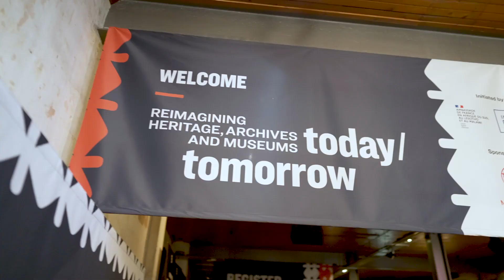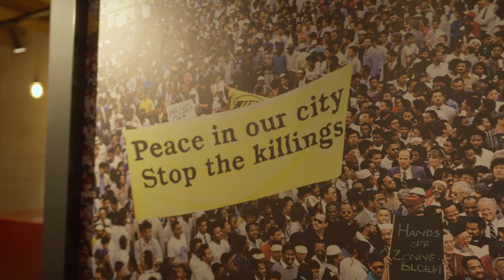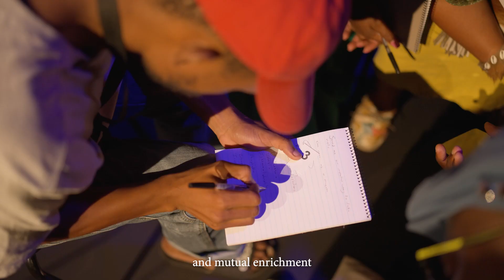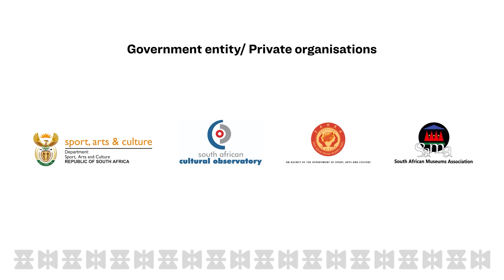Reimagining Heritage, Archives and Museums: Today/Tomorrow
Reimagining Heritage, Archives and Museums: Today/Tomorrow is an international convening that took place from 13 to 15 February 2024 at the Homecoming Centre in Cape Town.